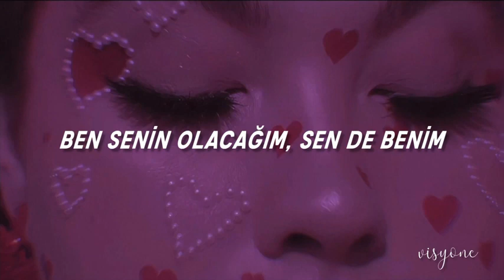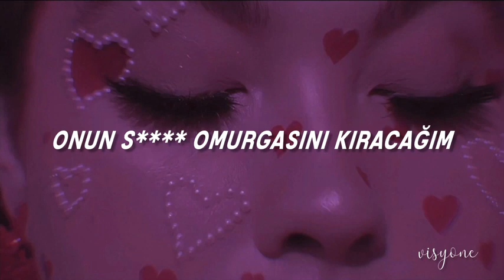Punkinloveee Freak Show Türkçe Çeviri